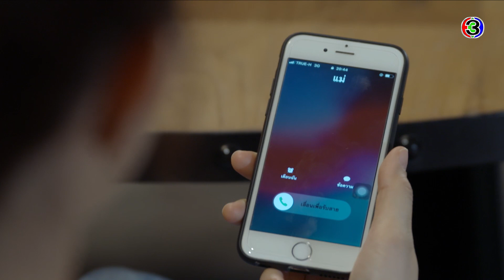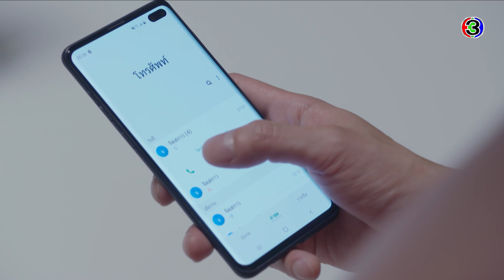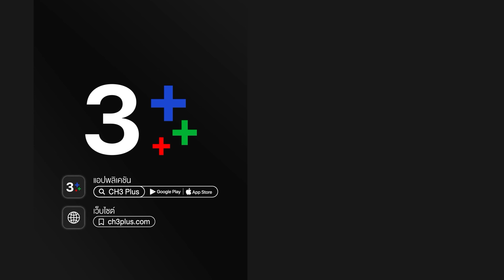อุบัติร้าย อุบัติรัก Accidental Love EP.3 ตอนที่ 6/8 | 10-04-64 | Ch3Thailand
รับชม อุบัติร้ายอุบัติรัก ตั้งแต่ EP.6 เป็นต้นไปได้ที่เว็บไซต์หรือแอปพลิเคชัน 3Plus ➤

 อุบัติเหตุทางรถยนต์ที่เกิดขึ้นเพียงเสี้ยววินาทีเมื่อหลายปีก่อน ทำให้ชื่อของ พลอยพิมล กลายเป็นศัตรูตัวร้ายของตระกูลเตชพิพัฒน์ นับตั้งแต่บัดนั้นเป็นต้นมา ความเคียดแค้นชิงชังในตัวหญิงสาวในฐานะคนร้ายที่ขับรถชน กาลรุจิ พี่สาวคนเดียวของ ทิศผาติ ลูกชายของบ้านเตชพิพัฒน์ จนพิการ เป็นแรงเกลียดชังทำลายล้าง ทำให้พลอยพิมลต้องหายสาบสูญอย่างไร้ร่องรอย ทิศผาติกลับมาเพื่อสืบหาคนที่ทำร้ายพี่สาว และเข้ามารับตำแหน่งผู้บริหารบริษัทเครื่องสำอางบุญศรี แต่ยังไม่ทันจะได้ทำตามความตั้งใจแรก เขากลับตกหลุมรัก จิตสกาว เลขาฯ สาวที่มีบุคลิกแปลก ๆ ความสัมพันธ์ของเจ้านายกับเลขาฯ พัฒนาไปอย่างรวดเร็ว จนถึงขนาดวางแผนชีวิตร่วมกัน ทว่าสิ่งที่เก็บซ่อนมาตลอดกลับมาเปิดเผยในวันที่ทุกอย่างกำลังจะลงตัวทั้งงานและความรัก เมื่อกาลรุจิได้เจอกับพลอยพิมลอีกครั้ง เหมือนทุกอย่างพร้อมใจกันพังทลาย เพราะพลอยพิมลหญิงสาวที่ทิศผาติตามหามาตลอด ก็คือจิตสกาวคนใกล้ตัวและใกล้ใจของทิศผาตินั่นเอง อุบัติรักที่เกิดขึ้นอย่างสวยงาม กลายเป็นอุบัติร้ายในชั่วพริบตา ทิศผาติ กับ จิตสกาว จะยังจับมือกันไว้ได้หรือไม่ หรือใครคนใดคนหนึ่งจะชิงปล่อยมือและผลักไสอีกคนออกจากชีวิต

นำแสดงโดย : มาสุ จรรยางค์ดีกุล, มนชนก แสงฉายเพียงเพ็ญ, วีรคณิศร์ กานต์วัฒนกุล, ชีรณัฐ ยูสานนท์, ฉัตรฑริกา สิทธิพรม, กัมมัญญ์ กลมแก้ว

บทประพันธ์โดย : ชมบุหลัน
บทโทรทัศน์โดย : ตฤณณา
กำกับการแสดงโดย : รัญญา ศิยานนท์
ผลิตโดย : บริษัท ที.วี.ซีน จำกัด

เพลงประกอบละคร : อย่าเกลียดได้ไหม | ตอง ภัครมัย